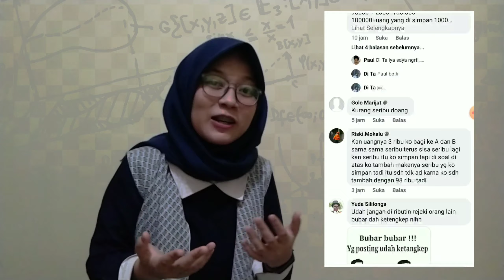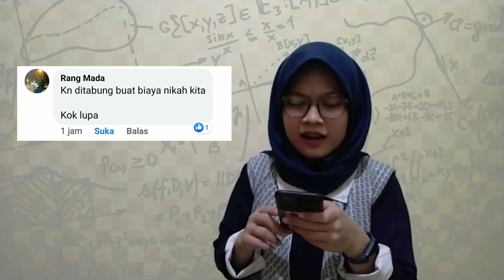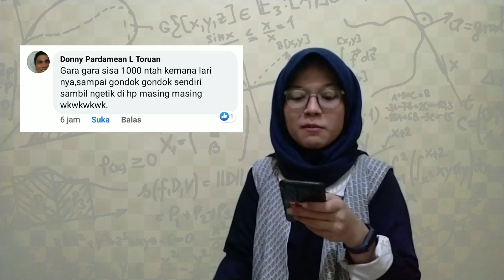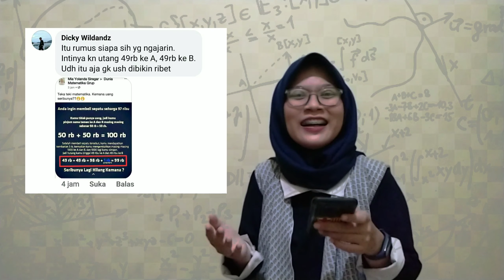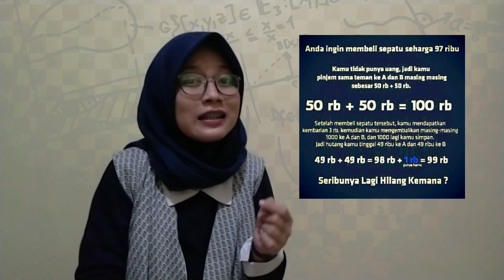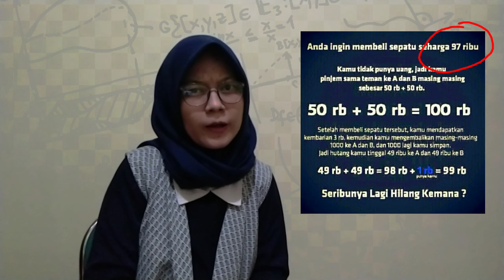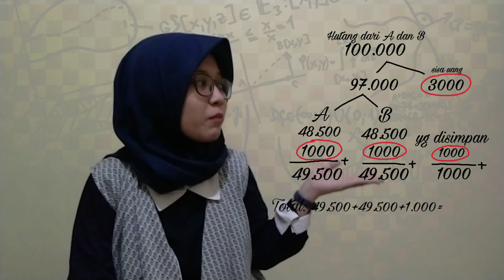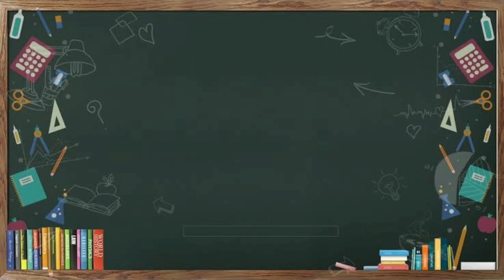AKHIRNYA TERUNGKAP!! MISTERI UANG SERIBU- Teka Teki Matematika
Misteri Uang Seribu telah lama viral ya, nah tapi aku lihat di google, youtube, fb dll belum ada yang benar jawabannya.
Nah disini aku bakal jelasin kemana uang seribu selama ini yg telah hilang wkwk dengan jawaban yg logis ya sobat.
Terimakasih kepada netizen yg budiman yg telah memberikan jawabannya baik itu yg serius ataupun yg kocak wkwk
Tonton terus video ini.. Enjoooy